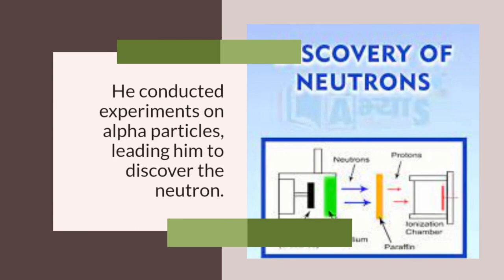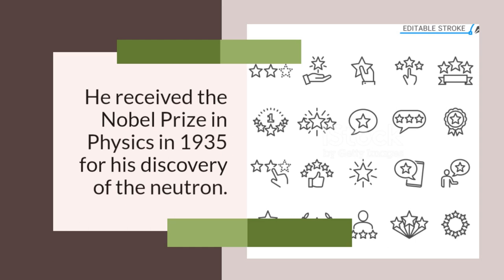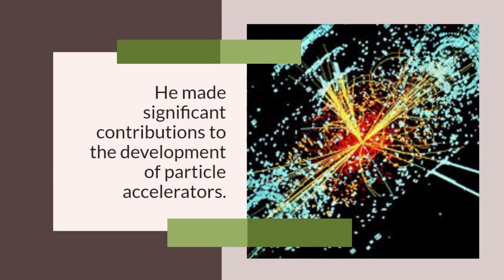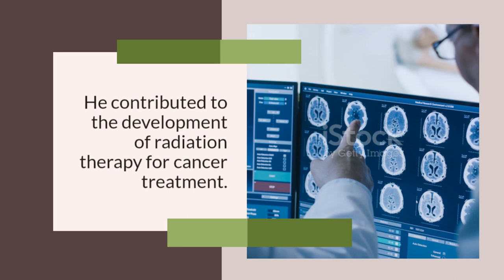Biography of James Chadwick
James Chadwick, born in 1891 in Bollington, Cheshire, England, was a British physicist known for his groundbreaking discovery of the neutron. Graduating from the University of Manchester in 1911, he began his research under the guidance of Ernest Rutherford. In 1932, Chadwick published his remarkable findings, providing essential evidence for the existence of atomic nuclei and revolutionizing our understanding of atomic structure. His discovery of the neutron laid the foundation for nuclear physics and atomic energy, and he played a significant role in the development of the first atomic bomb during World War II. Chadwick held various academic positions, including the Head of the Physics Department at the University of Liverpool and the Master of Gonville and Caius College, Cambridge. He actively contributed to the establishment of CERN and received numerous accolades, including the Nobel Prize in Physics in 1935. James Chadwick's contributions to nuclear physics and his pioneering research on the neutron continue to shape our understanding of the atom and its applications in fields such as energy and medicine.